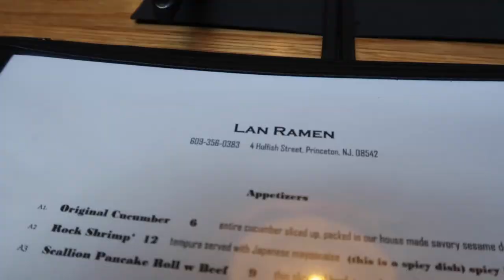touring princeton + beach day | weekend in my life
a lil midweek upload to share a summer weekend in my life!

MUSIC
AGST - Relax